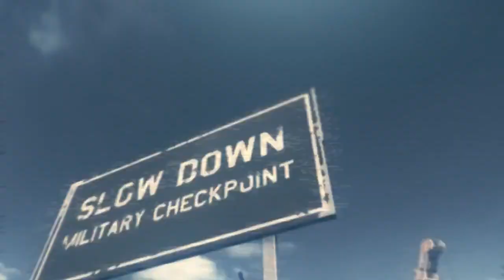Sgt.Enigma & Mongol | BF3 Dualtage edited by Edge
For those of you that don't know who Sgt.Enigma & Mongo are, they are pretty much the best snipers and just general players in battlefield. They both have a series of montages called 'Aggressive Recon' thumbs up and enjoy